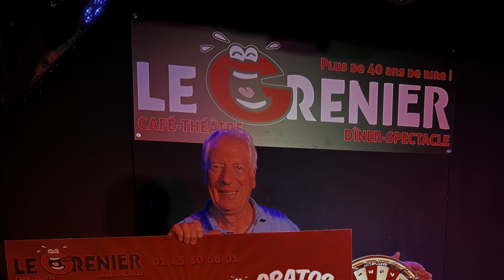Le premier gagnant de la ROUE DU RIRE au Grenier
Comme Jacques, venez tenter de gagner votre soirée en diner spectacle !